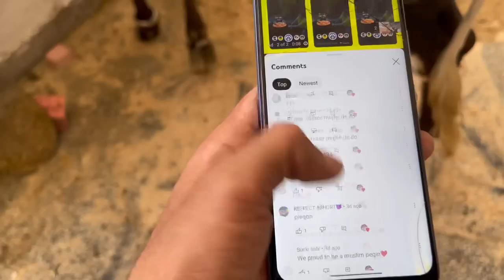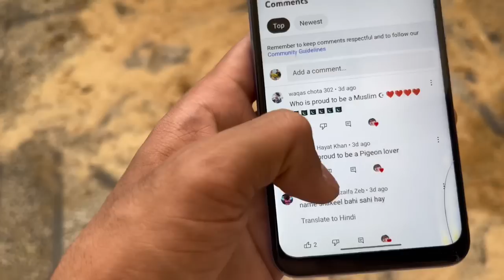Out of control 😱 fateh jangi bulls 2023 || Shakeel bhi ky Sath prank kr dia🤭😂